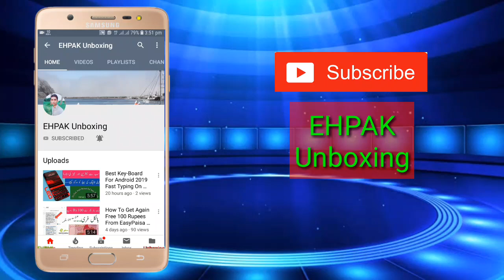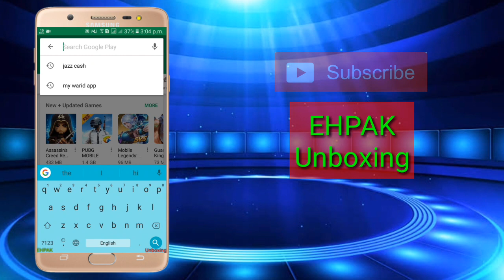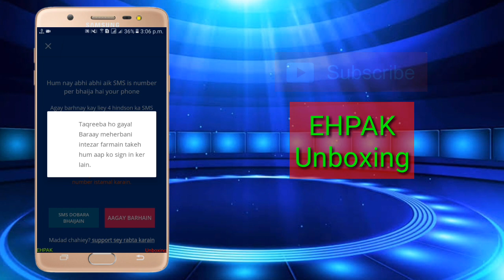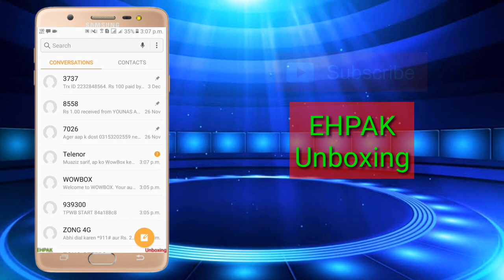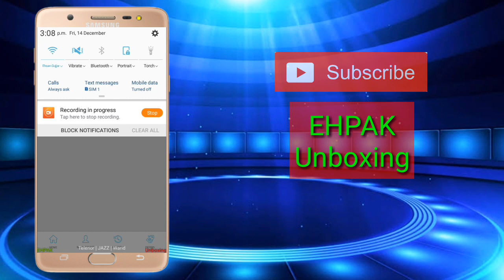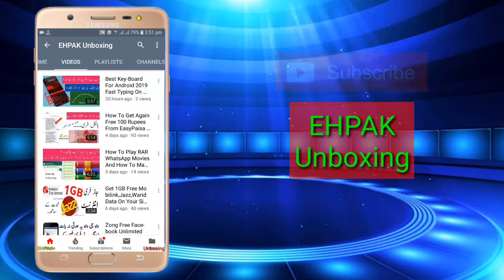Get Free 1GB Internet On Telenor Sim||Telenor Ki Sim Sei 1GB Free Internet Kaise Lay|With Proof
Asslam-0-Alikum

Dosto Aaj Ki is Video main mn aap ko bataon ga k telenor ki sim sei 1GB free Internet/Data Kaise Lay Sakty Hain

Dosto Video Ko Akhir Tak Dekhiey Ga...

My YouTube Channel Link If You Share Link With Any Perso||

14)Get Free Rs150 JazzCash Daily How To Creat JazzCash Account And Earn Money Daily||New Video 2018

16)How To Get Free 3GB Data On Telenor Sim 2018 New Video Get 8000MB Internet Instead Of 5000MB

19)Today Get Free 100 Rupees From Easypaisa Account Offer Is Limited Time 2018 Watch This Video Fast..

20)How To Share Balance Telenor To Telenor 2018 ? Telenor Ki Sim Sei Balance Kaise Share Karay EHPAK

24)How To Play RAR WhatsApp Movies And How To Make Movies Parts With RAR APP |2019 New Trick

25)How To Get Again Free 100 Rupees From EasyPaisa Account And Transfer Amount Rs10 To Any CNIC,Bank

Video Suggestion::::
get 1gb free data on telenor sim
telenor free internet 2019
telenor ki sim sei free internet kaise chalaye
wowbox sei free mn 1gb kaise lay??
1gb free
1gb free internet codes 2019
free free free free internet on telenor sim new video teturial
new trick 2019 ka free internet on telenor sim
Rs.0.00 main Free Internet 2019
telenor free internet use kaisy karay
free internet with proof
telenor free internet ki koi new offer chal rahi hai ya nhi??/
wowbox sei free 1gb internet
1024MB Free Data